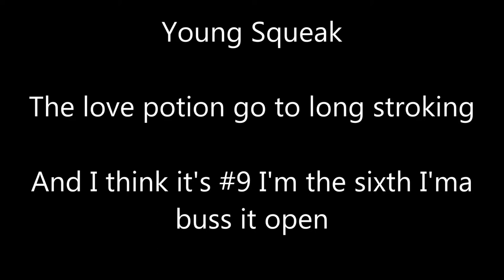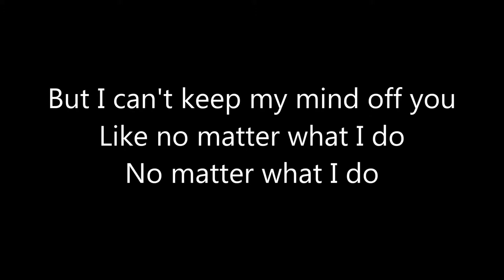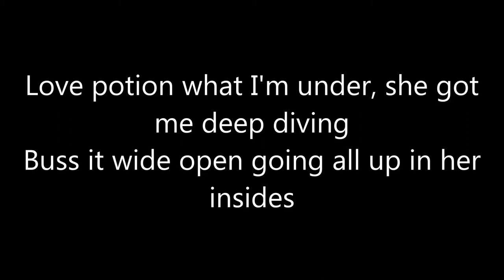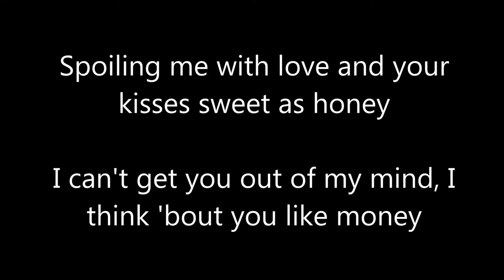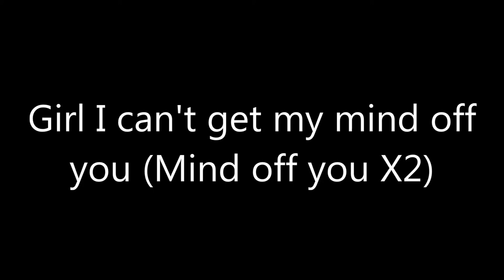Love Potion #9 - J Rock, Young Squeak, Lil Lando